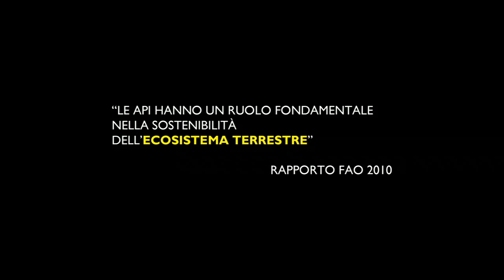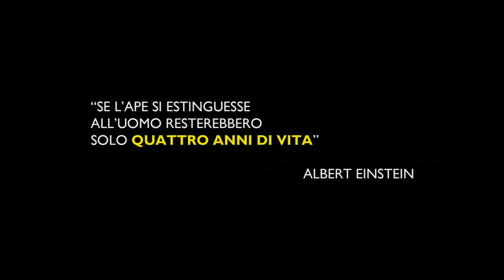UN MONDO IN PERICOLO TRAILER